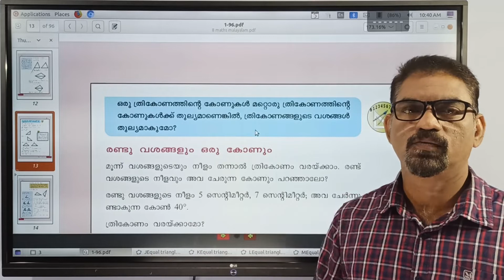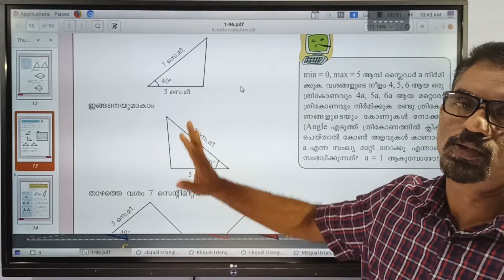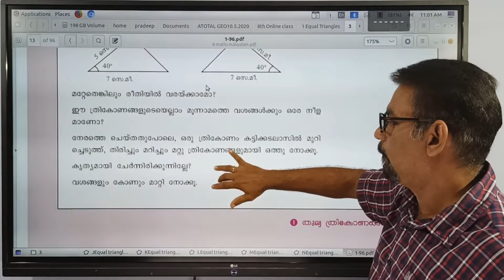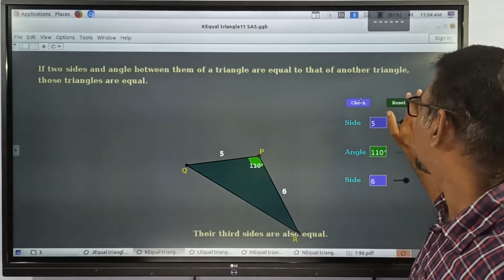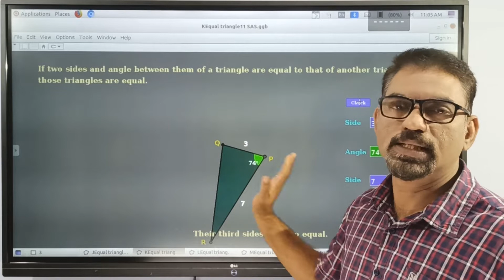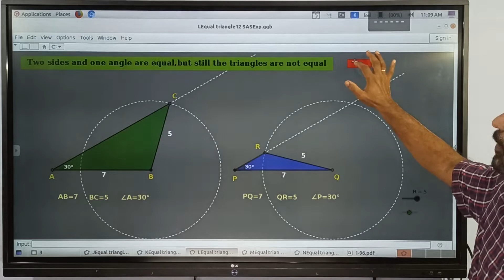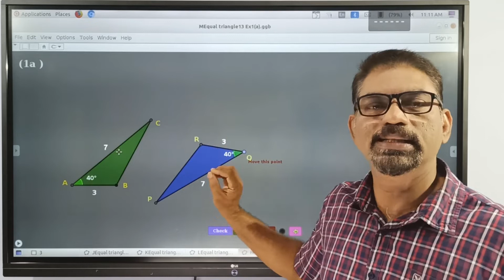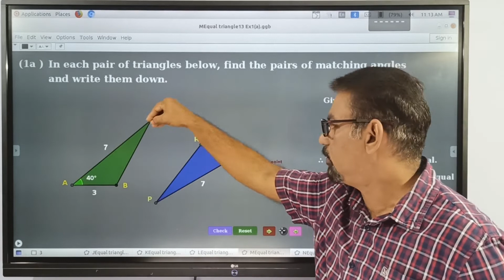STD 8 mathematics Online class 03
Students may go to this blog to get the Geogebra applets that we have used in this class, there by touch and feel the mathematics that is been conveyed in the video. This type of facility is the first in the whole world. So utilise it